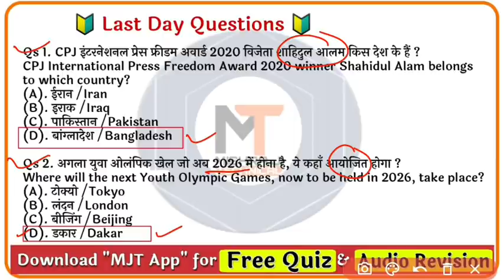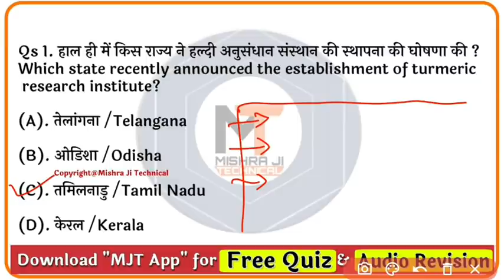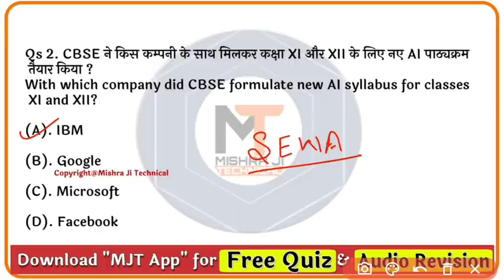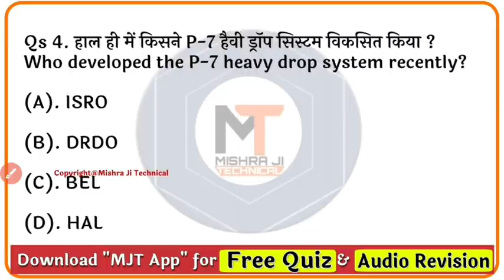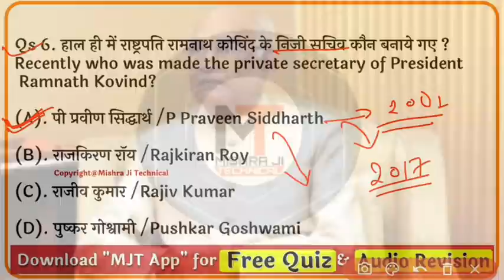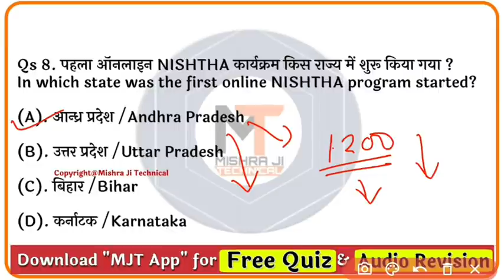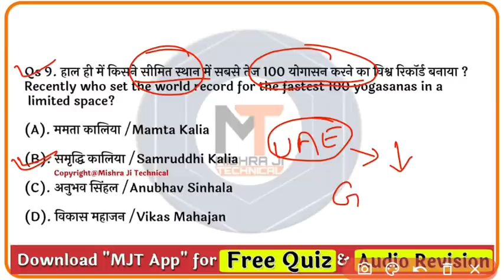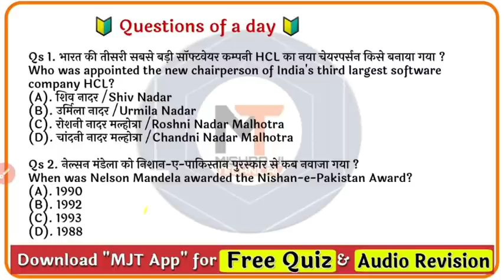20 July 2020 Current Affairs| Daily Current Affairs in hindi, next exam Current Affairs, next dose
Next Dose #861  | 20 july 2020 Current Affairs| next exam current affairs | jagran josh Current Affairs In Hindi | Daily Current Affairs | 20 July 2020 Current Affairs | Daily Current Affairs | Current Affairs In Hindi | Daily Current Affairs |

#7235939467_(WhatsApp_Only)